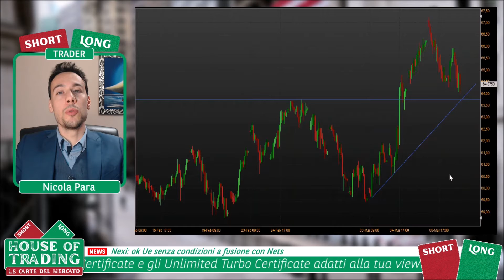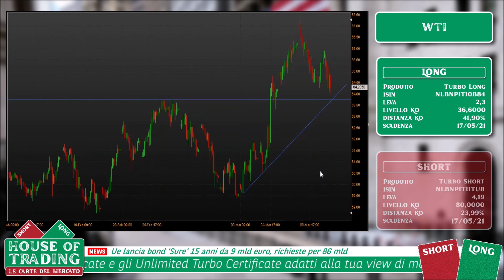House Of Trading: strategia Long sul WTI per Nicola Para - 09.03.2021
House of Trading - Le carte del mercato. In occasione della nona puntata dedicata alla sfida di trading tra trader e analisti, Nicola Para della squadra dei trader ha proposto una strategia rialzista sul petrolio WTI. Per rimanere aggiornato sui risultati della sfida e la classifica di House of Trading vai su